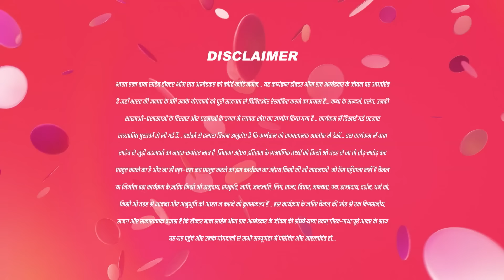Bheem तैयारी नहीं कर नहीं है? | Ek Mahanayak Dr B R Ambedkar Full Ep 841 | 26 Jun 23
• Ek Mahanayak - Dr B R Ambedkar | Hind...

Join Bhim as he receives a thunderous applause for his college report card. Experience the intense moment when the panchayat takes the unprecedented step of exiling Meghnath and his family from society. .

Show Name : Ek Mahanayak - Dr B R Ambedkar
Producer/Star Cast : Atharva,Narayani Mahesh Varne,Jagannath Nivangune
Episode No : 841